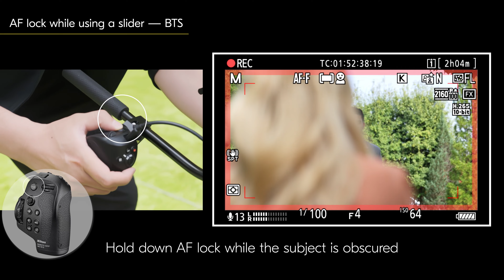MC-N10 Remote Grip – AF Lock while using a Slider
Simplify your video shooting process with the MC-N10 Remote Grip.

Locking focus on your intended subject during video recording via a slider has never been this easy. Simply switch between different AF-area modes to focus on where you subject is.

Enhance your video recording efficiency with the MC-N10 Remote Grip